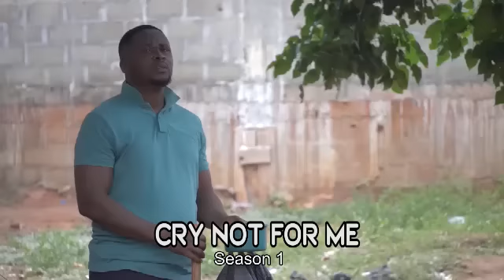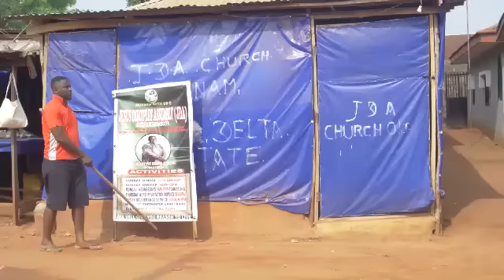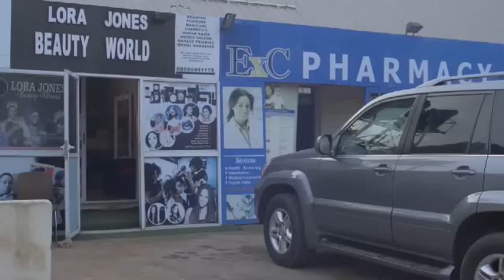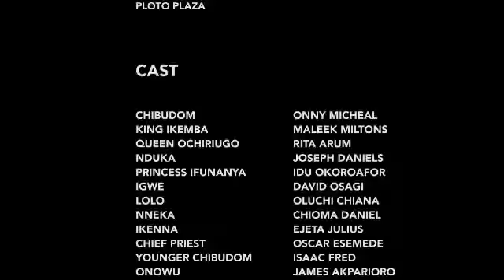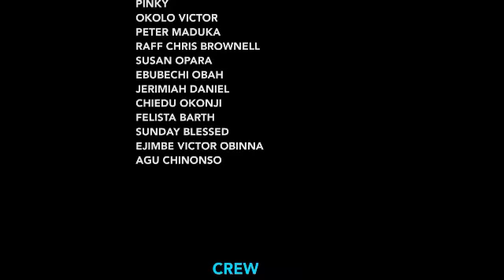ABILITY IN DISABILITY (SEASON 1) || NOLLYWOOD MOVIES 2022 LATEST FULL MOVIES || NIGERIAN MOVIES 2022